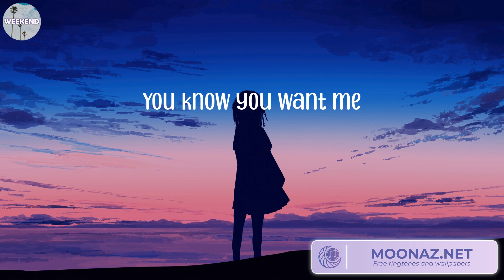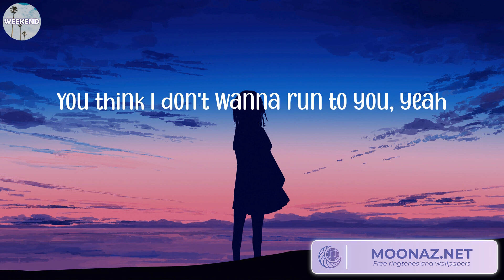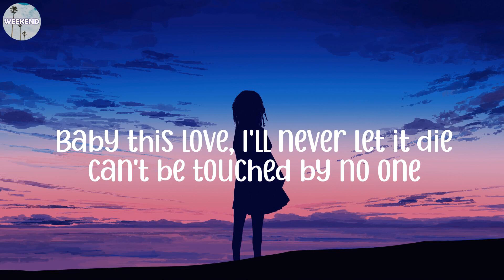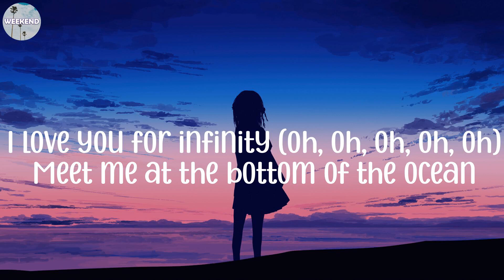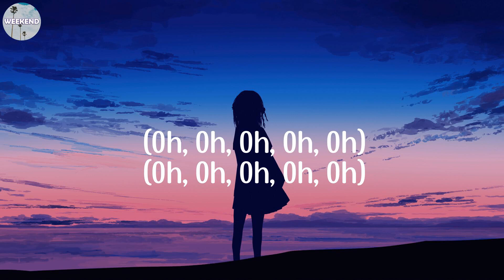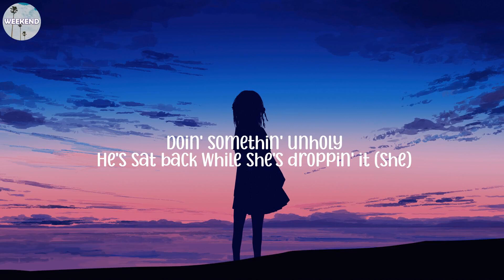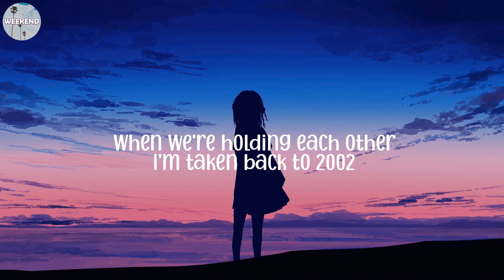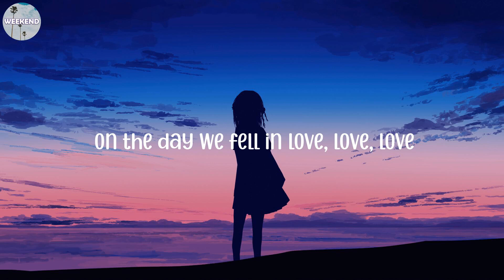James Arthur ft. Anne-Marie - Rewrite The Stars (Lyrics), Jaymes Young - Infinity (Lyrics)